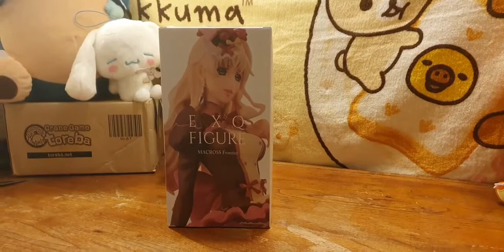Unboxing Macross Frontier - Sheryl Nome - EXQ Figure - Ver.2 (Banpresto)